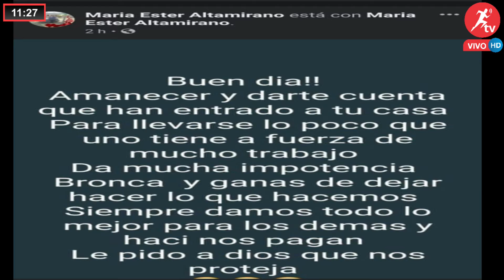Ayuda a 75 chicos y fue víctima de un robo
María Ester Altamirano tiene un merendero en el que ayuda a 75 chicos que se encuentran en estado vulnerable y fue víctima de un robo.
El Merendero "De Corazón" está ubicado en Villa de Merlo, en el Barrio 32.